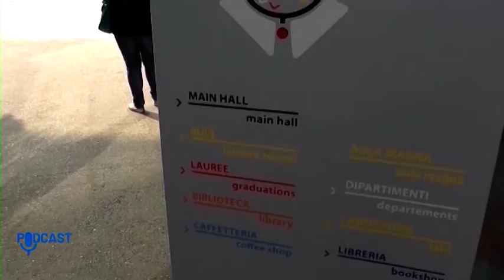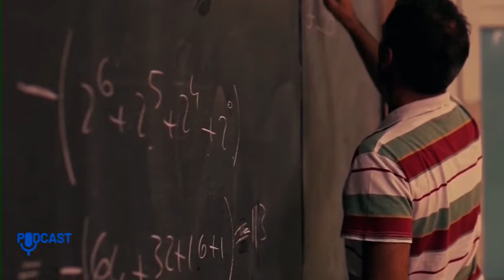L'impatto emotivo del Covid sulla popolazione e sui lavoratori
Con il prof. Claudio Mencacci, direttore emerito di neuroscienze e salute mentale presso ospedale Sacco di Milano ed Enrico Pira, professore ordinario di medicina del lavoro presso l'università di Torino; un'analisi dei disturbi mentali scaturiti dalla pandemia e dalla sua gestione.